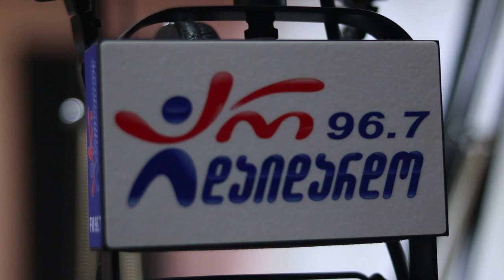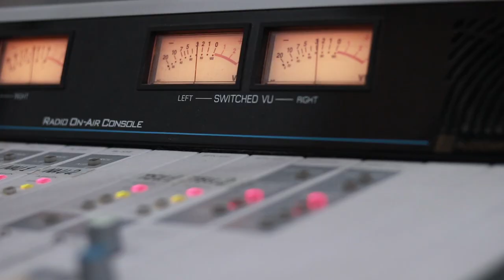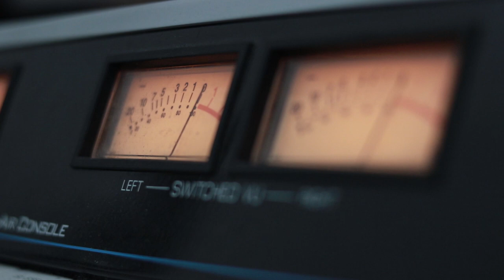ჯგუფი "შარა" - The Monkey King. 孙悟空 (ჩინური სიმღერა) Live არ დაიდარდო/ Jgufi "Shara"-The Monkey King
2019 წ.  6 სექტემბერი
გადაცემა "რადიო დუეტი". სტუმრად ჯგუფი "შარა". ცოცხალი შესრულება